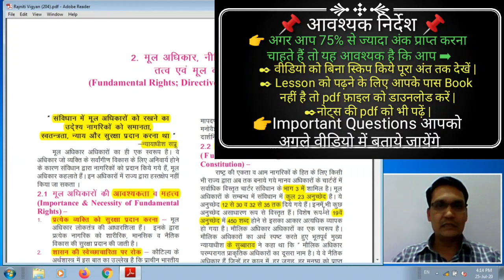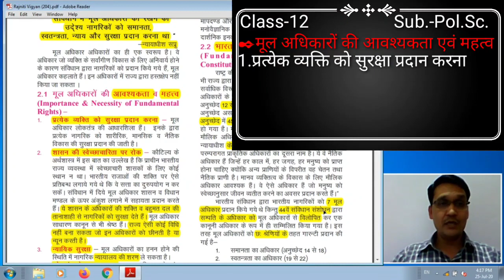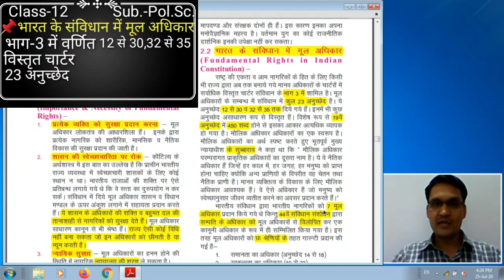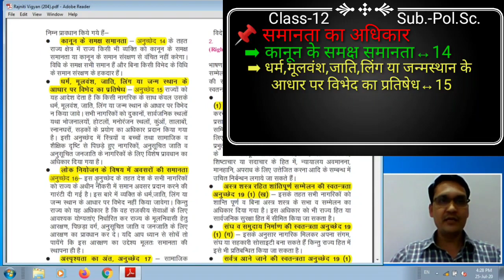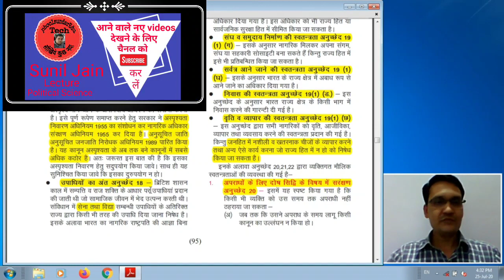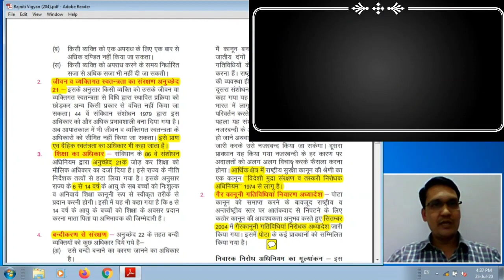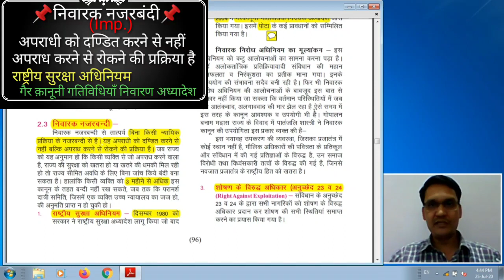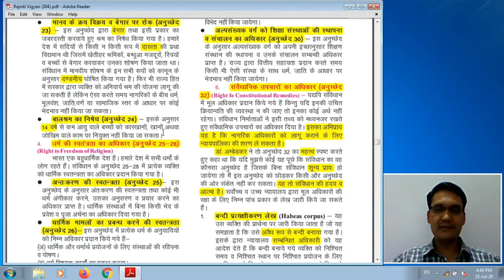मूल अधिकार,नीति निर्देशक तत्व एवं मूल कर्तव्य || Lesson 2 || Fundamental Rights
Hi

राजस्थान बोर्ड की कक्षा 12 की राजनीति विज्ञान के खण्ड ब के 2nd Lesson मूल अधिकार,नीति निर्देशक तत्व एवं मूल कर्तव्य के बारे में समझाया गया है  I पूरा Lesson तीन Part में बनेगा | यह Part-1  का विडियो है | विडियो की  जानकारी अच्छी लगे तो विडियो को Like और Share करना नहीं भूलें और इसी Lesson के बाकी भाग को समझने के लिए या  चैनल पर पहली बार आये हैं तो चैनल को Subscribe भी कर लें I

इस lesson की pdf डाउनलोड करने के लिए click करें इस link को

इस lesson के Notes की pdf डाउनलोड करने के लिए click करें

👉कक्षा 12 राजनीति विज्ञान से सम्बंधित अन्य विडियो देखने के लिए इस Link को Click करें ⤵

अगर आप Pay Manager से संबंधित videos देखना चाहते हैं तो निचे दिए गए इस Link को Click करें ⤵

अगर आप Income Tax  से संबंधित videos देखना चाहते हैं तो निचे दिए गए इस Link को Click करें ⤵

अगर आप SSO Portal   से संबंधित videos देखना चाहते हैं तो निचे दिए गए इस Link को Click करें ⤵

RBSE Board   से संबंधित videos देखना चाहते हैं तो निचे दिए गए इस Link को Click करें ⤵

अगर आप Paytm  से संबंधित videos देखना चाहते हैं तो निचे दिए गए इस Link को Click करें ⤵

follow channel link

dosto is channel par aapko mobile laptop aur computer par internet ke dvara kaise kaam kar sakte h education department aur other department ki nayi nayi jaankari aapko is channel par milegi . agar aapko channel par di gayi jaankariyan pasand aa rahi ho to channel ko SUBSCRIBE jarur kare